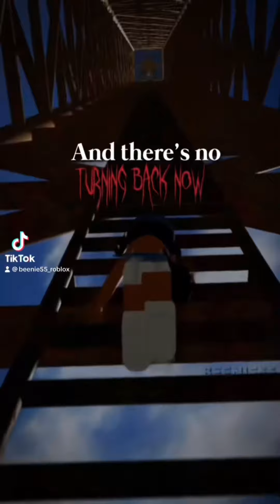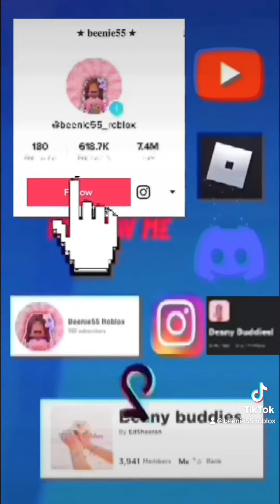My Edit Evolution! 2022-2023 | beenie55_roblox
Posted from my tiktok @beenie55_roblox!
Sub for more content like this :)